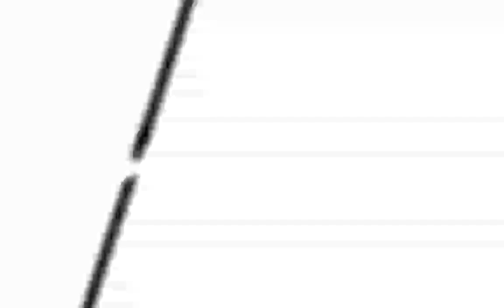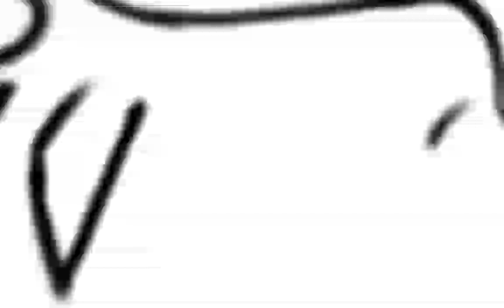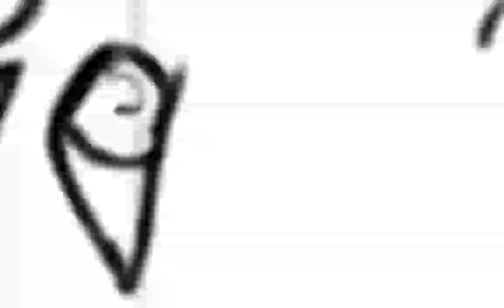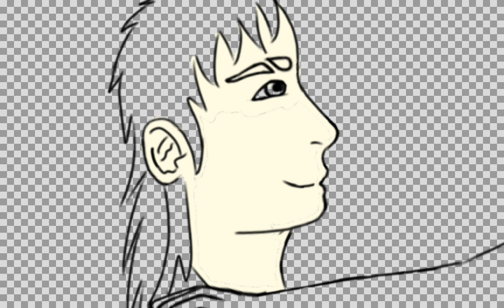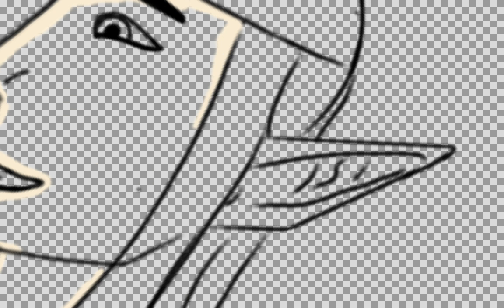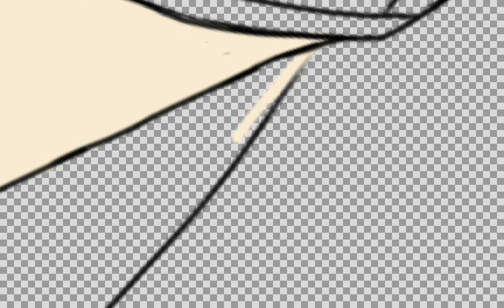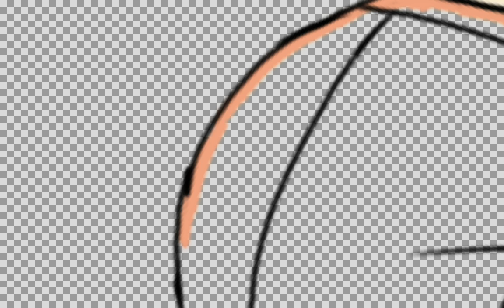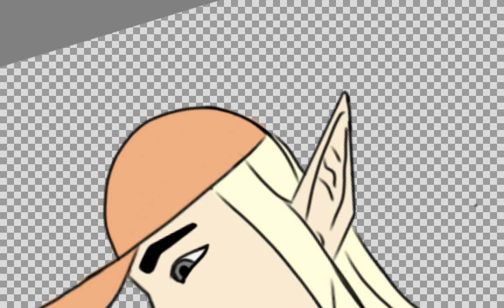Speedpaint part 3 - Lineart Finish, Base Colours and Background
I chose a sunset for the background because it could contain both of the characters' theme colours. Caphirea's orange/salmon and Samantha's dark blue. Please I've been sitting at 19 for over a month now I just wanna break 20 :'(
This is part one of what will eventually become a full Speedpaint - I didn't want to do it this way but I've started and abandoned so many that I figured if I got positive reinforcement I could actually follow through with something. These parts will become unlisted once the full Speedpaint is out but let me know if you want me to make a Playlist for them so they'll still be accessible. This features the characters Caphirea and Samantha, who were introduced in one of the videos in the Playlist linked below. I love them they're the best together ❤